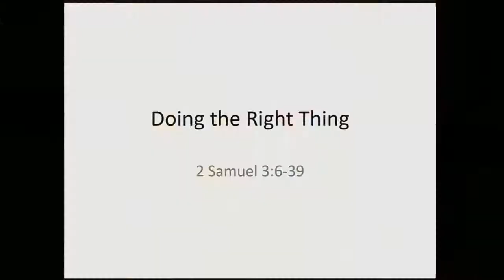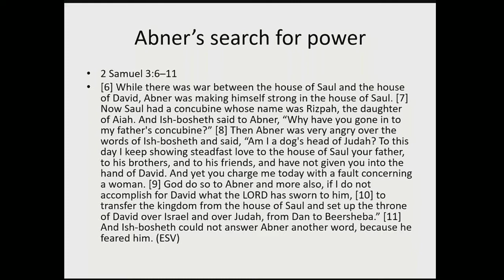CCCM English Service 2-10-2019《Doing the Right Thing》(2 Samuel 3:6-39)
Pastor Steve Chu preach